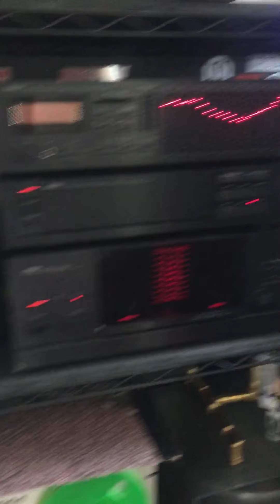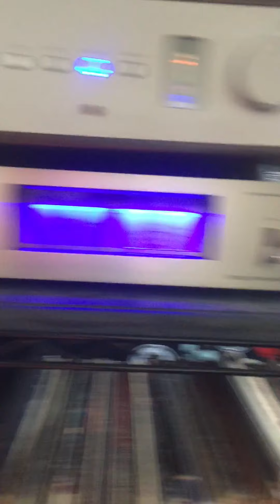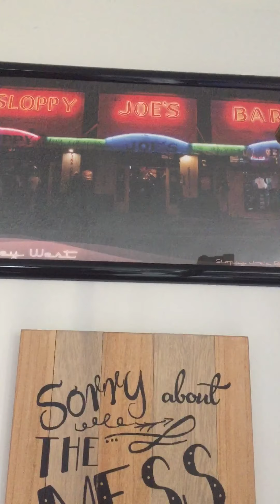The beastie boys Caught in a Peachtree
New Toy No Sleep Till Brooklyn